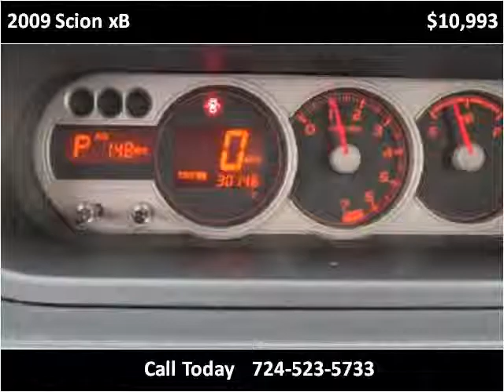2009 Scion xB Used Cars Jeannette PA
This 2009 Scion xB is available from Pinnacle Auto Sales.